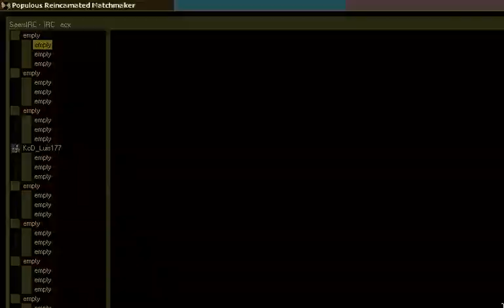Populous: The Beginning - Alex vs. [TDM]Powerof3 - Match 1 - Pressure Point